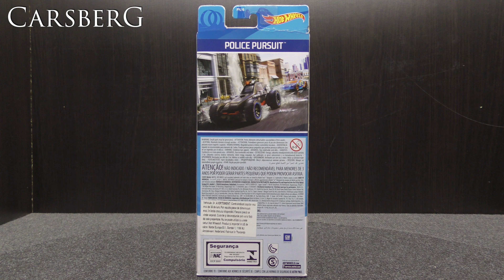365. Corvette C6-R 1/64 - Hot Wheels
365. Corvette C6-R 1/64 - Hot Wheels
Police Pursuit
FYL15

Panasonic HC-VX870